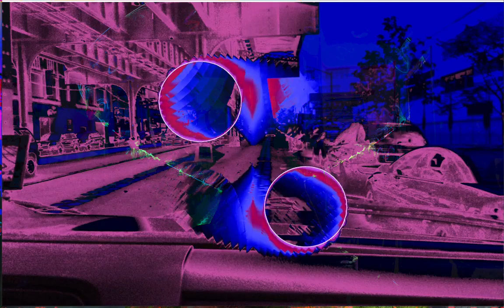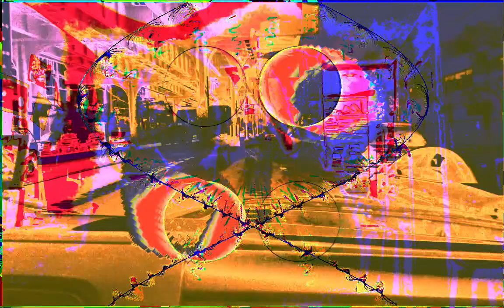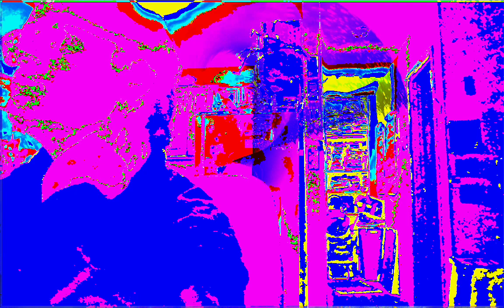Forms of sound made real from beyond all voids of nothingness - Structure without structure manifest